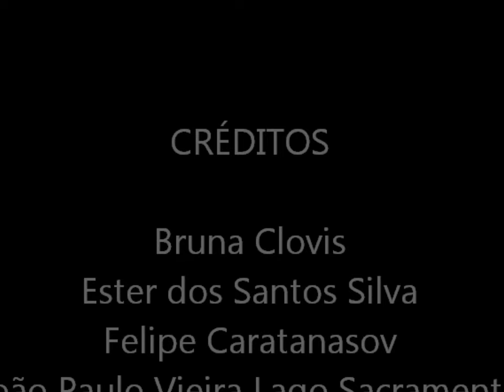MATRIZ DE ANSOFF_UNIP2014_PROF. FABIO MACHADO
Vídeo feito para a disciplina de Planejamento Estratégico, turmas AD6P36, AD7P36 E AD7Q36.
O vídeo explica resumidamente, de forma informal, a estrutura e objetivos da Matriz de Ansoff.

Créditos:
Bruna Clovis
Ester dos Santos Silva
Felipe Caratanasov
João Vieira Lago Sacramento